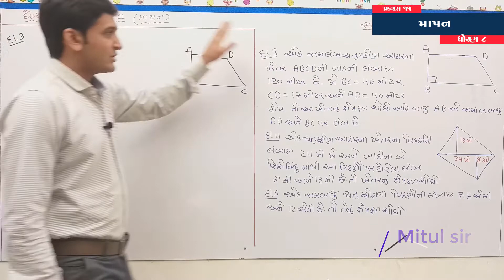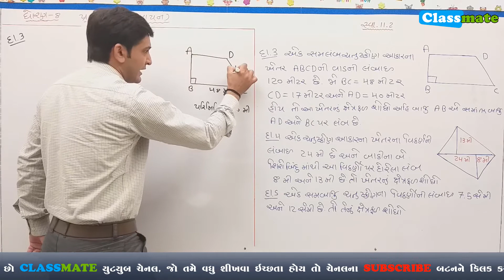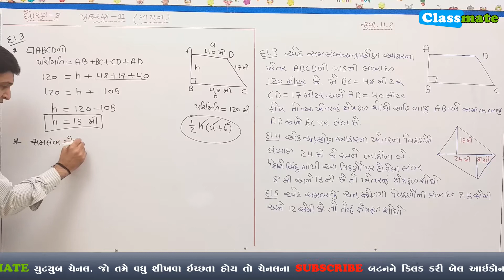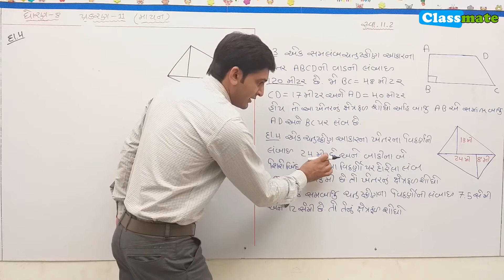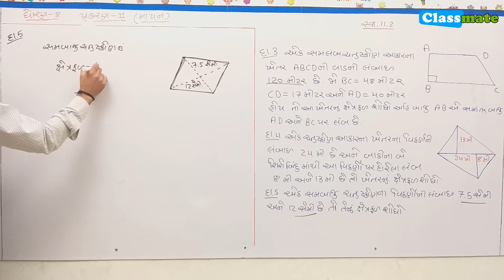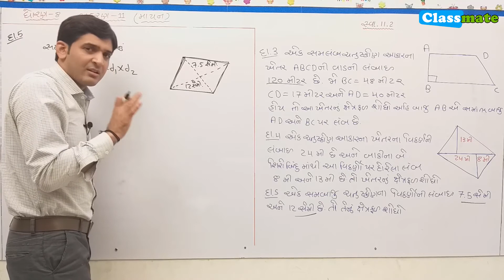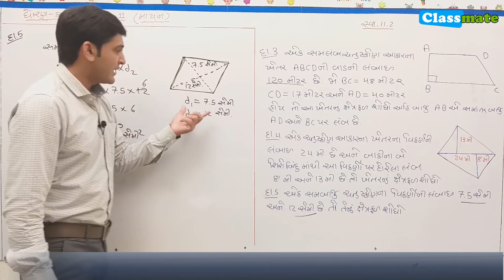std 8 maths chapter 11 exercise 11.2 (Q 3 4 5) | classmate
ધોરણ 8 ગણિત સ્વાધ્યાય 11.2 દાખલો 3 4 5
બાળકને પોતાની રીતે શીખતા કરો

team classmate